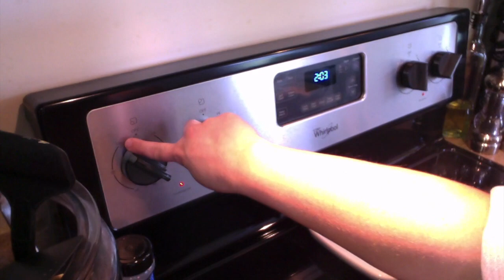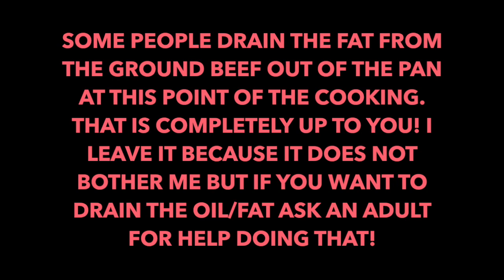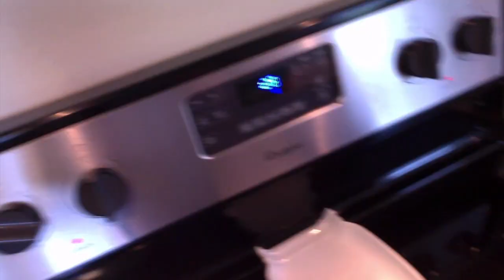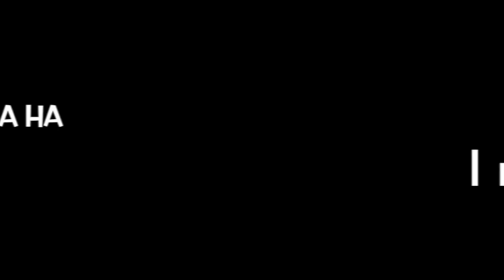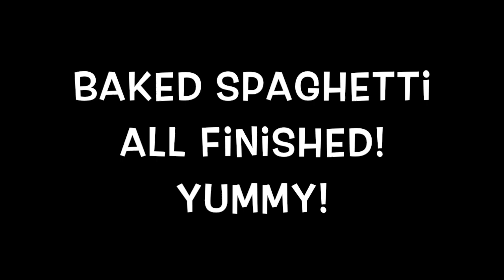Cooking with Mrs. Lethgo!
Recipe  spaghetti/ Baked spaghetti below:

Spaghetti Recipe:

Materials needed:
• Pasta pot
• Frying pan
• Spatulas/spoons

Ingredients:
• 1lb – 2lbs of ground beef You can use as much meat as you want, really - but anywhere from 1-2 pounds per large jar of sauce should work out best. I tend to use 1 pound of meat nearly every time.)
• 8 oz Spaghetti noodles
• Your favorite jar of spaghetti sauce/ marinara sauce
• Salt
• pepper
• Garlic salt and any other seasonings you want (Optional)
• Olive oil (Optional)

Directions:
1. Fill up a large pot with water and add a tablespoon of salt. (Optional- put about a tablespoon of olive oil in to ensure the pasta doesn’t stick together.) Put the pot on the stove and turn it to high so it'll start boiling!
2. Next, you will need to cook the of meat. Take all of the meat out of its container and set it all in a pan, then put the pan on the stove and set the stove to medium.
After that you will need to break the meat into smaller pieces. When the meat is in small pieces you will then need to start flipping the meat and make sure it gets brown all-around and cooked thoroughly. The cooking should take about 10-15 minutes. When all of the meat is brown and cooked you can add in the sauce.
3. Next, you will need to mix your marinara sauce with your cooked meat. Take your jar of marinara sauce and pour all of it on the cooked meat and then stir it all around until it is all blended together. Then turn the heat down to low and let it simmer while you cook the pasta.
4. Once the water has come up to a rolling boil, you can throw the spaghetti in. Typically, it should cook within 7-11 minutes - just follow the time on the box!
Make sure to stir every couple minutes to keep it from sticking.
5. Drain the water from the noodles. (Optional – add half a stick of butter to the drained noodles, stir in the butter, and make sure the butter melts.)
6. Stir your sauce one last time and turn off the stove.
7. CHECK AND MAKE SURE ALL STOVE EYES ARE OFF!

*You can serve spaghetti several ways:
1. You can keep the noodles and sauce separate. Plate the pasta and then put a little or at much sauce as you would like. (Top it off with a little cheese if you want.)

2.  You can mix the sauce into the noodles and serve it all mixed up. (Top it off with a little cheese if you want.)

3. You can turn your spaghetti into baked spaghetti! (SEE DIRECTIONS BELOW)

Spaghetti turned into BAKED SPAGHETTI:

Materials:
• Oven
• 9X13 baking dish
• Spoon or spatula

Ingredients:
• Previously made spaghetti
• Crisco or PAM nonstick spray.
• About 2 cups Mozzarella cheese

1. Pre-heat your oven to 375 degrees.
2. Get your 9X13 baking dish and grease it with Crisco or PAM nonstick spray. This will ensure that your baked spaghetti doesn’t stick to the baking dish.
3. Start to layer your spaghetti and cheese.
4. Put in about HALF of the spaghetti in the bottom of the greased baking dish. Make sure it is an even layer.
5. Next, top the first layer of spaghetti with ONE CUP of the mozzarella cheese. Try to make it nice a even.
6. REPEAT numbers 3 and 4 with the rest of your spaghetti and cheese.
7. Once your oven is preheated, put your baked spaghetti in the oven for about 20 or 25 minutes, or until the cheese is melted.
8. After your cheese is melted you can take your baked spaghetti out of the oven and set it on some pot holders.
(Make sure to wear oven mits when taking anything out of the oven.)
9. You can top your baked spaghetti with a sprinkle of parsley for added appeal!
10. Finally, you can cut, serve, and ENJOY!